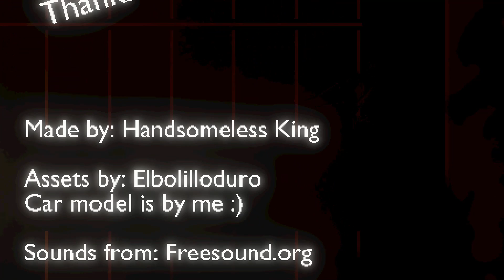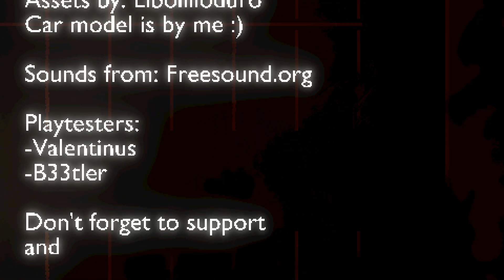Late Laundry - Playthrough (short indie horror game)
It's late at night, you just want to do your laundry but there's no water at home due to pipe burst so you venture out and find this 24 hour laundry place, you wont like what happens there...

In this game you will get to experience what happened to the player that you are playing as, the horrific events this place has to offer such as doing laundry late at night in a mysterious area, that definitely doesn't have any scary events or monster running around.

Status Released
Platforms Windows, macOS
Author HandsomelessKing
Genre Action, Survival
Made with Unity, Blender
Tags 3D, Atmospheric, Funny, Horror, Monsters, Spooky, Survival Horror